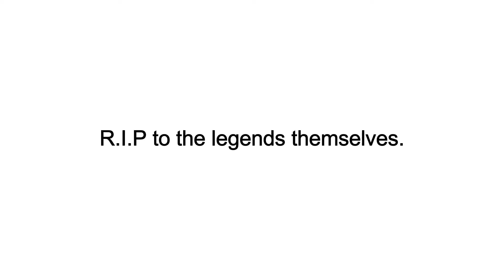Nujabes, MF DOOM - Blessin' Day (MASHUP)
I had this idea of doing various mashups of MF DOOM's lyrics over Nujabes' tracks, and this is one of them.

I hope to pull more of these often.

Source(s):
Nujabes - Blessin' It (Remix)
MF DOOM - Doomsday